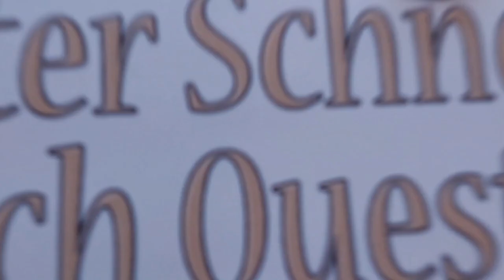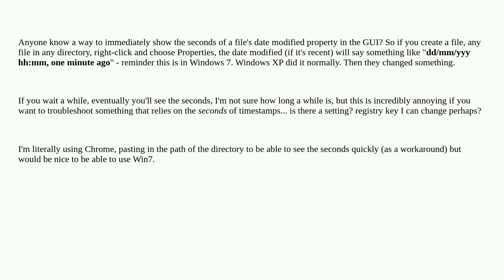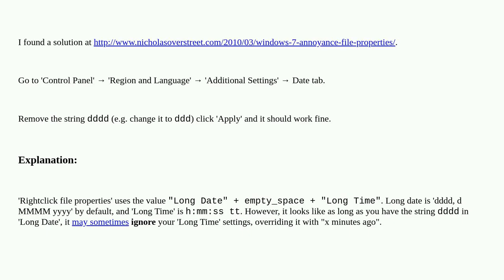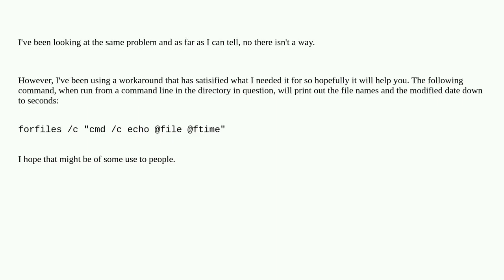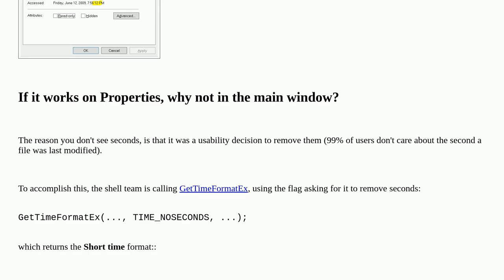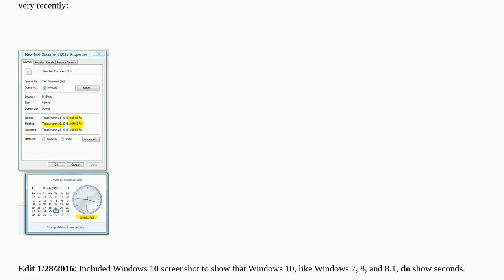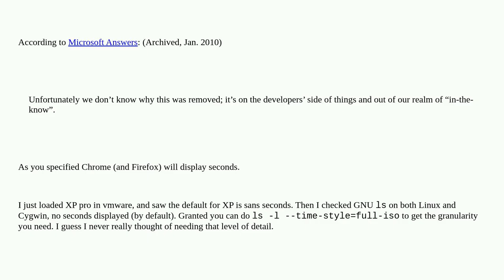Windows 7, file properties, date modified, how do you show seconds?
A special thanks goes out to the community

  file-management windows windows-7 windows-explorer date-time